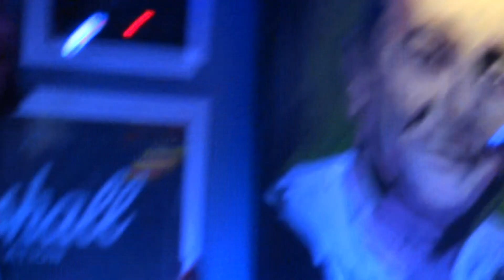07 14 13 Chit the band Smokin In The Boys Room @ Freddys